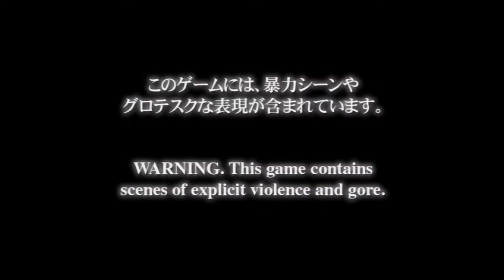Top 10 Worst Bosses in the Devil May Cry Series (Special Edition) - MattTGM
We return to the Devil May Cry series with an updated ranking video! Today we count down the top ten most DISMAL bosses in the franchise, with a couple choices that may surprise you!

If you want to officially become epic, pledge to this aye?

Timestamps
0:00 Intro
3:12 #60
5:06 #59
6:54 #58
8:34 #57
10:05 #56
11:45 #55
14:22 #54
15:06 #53
16:40 #52
18:24 #51